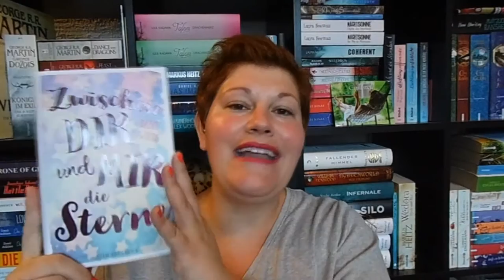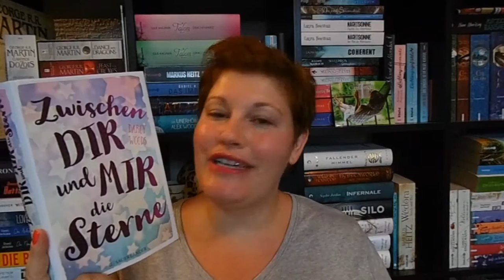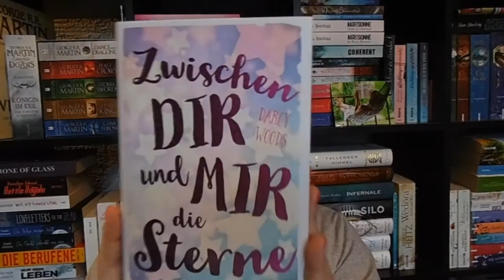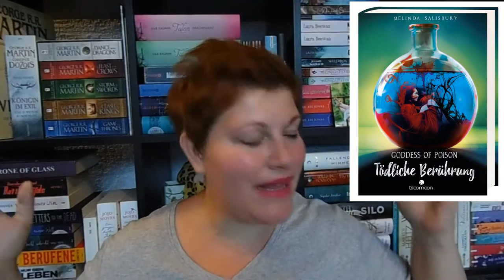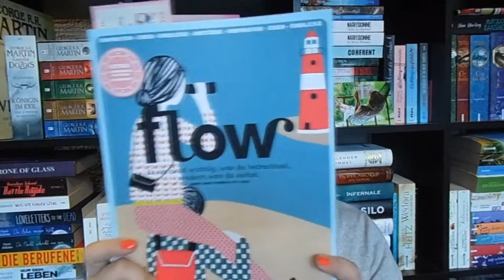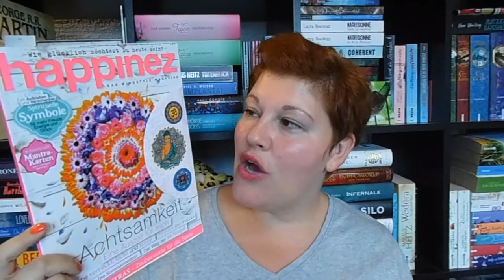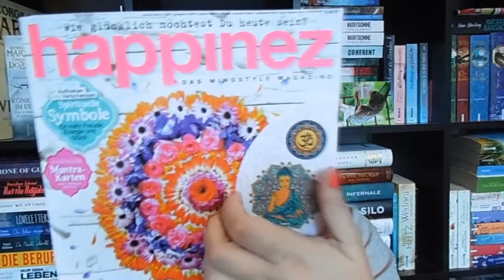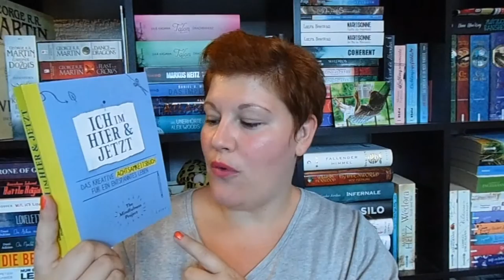Bücherwoche #37 ~ Dystopien, Fallende Engel, SUB-Leiche, Leserunden, Mindstyle + Yankee Candle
Dystopische Bücher haben es mir ja schon immer angetan und auch in dieser Woche wurde es überwiegen düster! Gemeinsam Lesen mag ich noch immer und auch ein wenig Mindstyle + YankeeCandle durften bei mir einziehen...

Gelesene Bücher
„Zwischen dir und mir die Sterne“*

„Angelfall“
Zum Buch

„Der Übergang“
Zum Buch